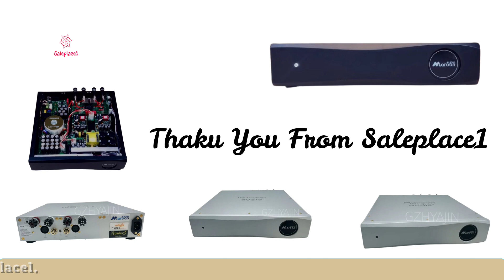Power Amplifier Hypex Audio HiFi Class 2024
Power Amplifier Hypex 1ET400A 1ET7040SA 400W*2 4OHM 200W*2 8OHM Maroon Audio HiFi Class D Purifi